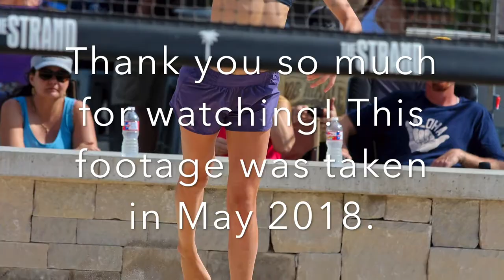May 2018 highlights Emma Shugart Class of 2021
Emma Shugart Class of 2021. Find me on sand recruits.com #1851.